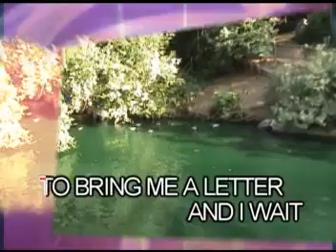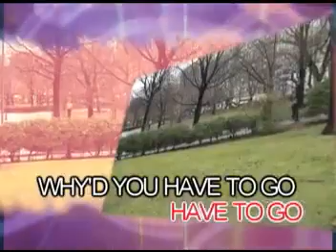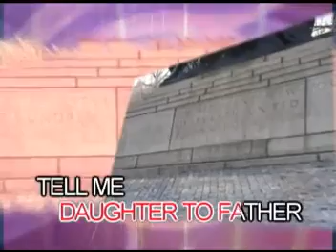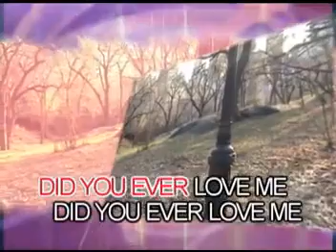AVSEQ07. Confession of a Broken Heart, Daughter and Father - Lindsay Lohan (Peak Music)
Record Label: Peak Music
Released: March 30, 2006
VCD Catalogue: VCD-W-434